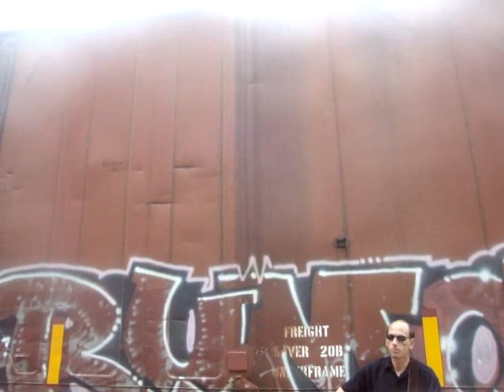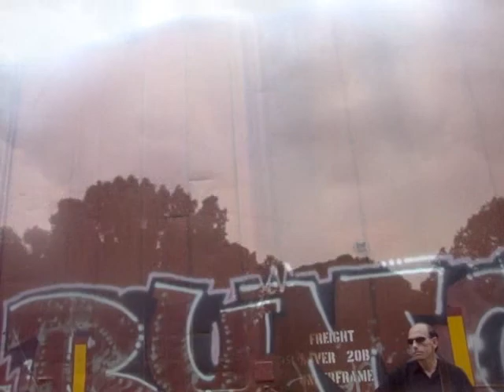Jimmy Pitts ~ Slipping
Music Video for the song "Slipping" by Jimmy Pitts